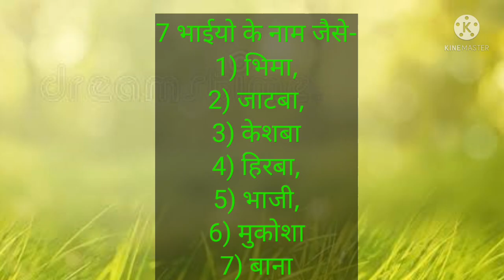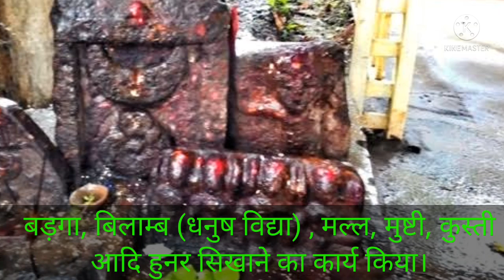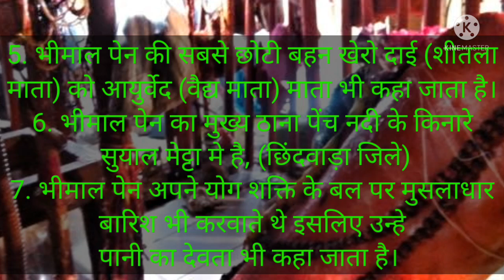भीमाल पेन कौन थे। जानिए भीमाल पेन का इतिहास। bhimal pen ka itihas। bhimal pen ki kahani। bhimal pen।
सेवा जोहार साथियों आप इस वीडियो में विस्तार से देख सकते हैं भीमाल पेन के इतिहास के बारे में।
your searching query-
कुंवारा भीमाल का इतिहास,
भीमाल पेन का इतिहास,
भीमाल पेन की कहानी,
भीमाल पेन कौन थे,
भीमाल पेन का जन्म कब हुआ था,
भीमाल पेन का जन्म कैसे हुआ,
क्या भीमाल पेन मरावी गोत्र से थे,
kunwara bhimal pen ka itihas,
bhimal pen kon the,
bhimal pen ka itihas,
bhimal pen ka janm kab hua tha,
bhimal pen ki kahani,